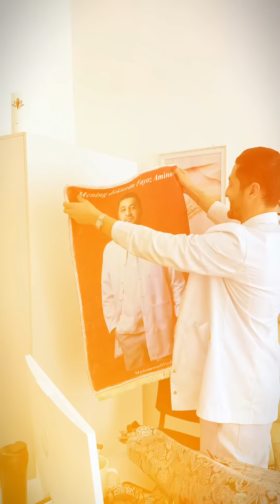😘 Muhammadrizodan eng esda qolarli sovg’a bo’ldi